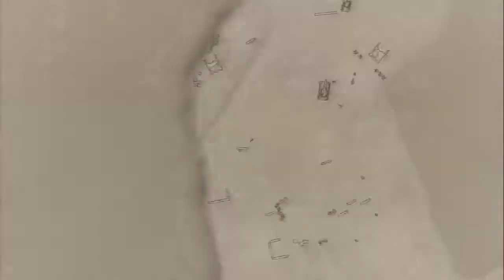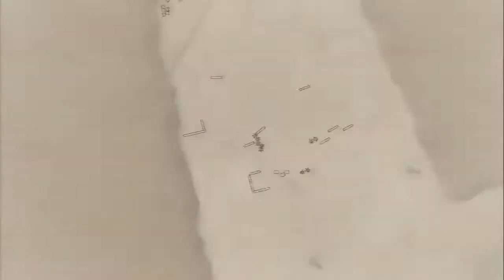Let's Play Valkyria Chronicles[Deutsch] Ep.74 - Ab nach Oben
Und ganz weit weg von unten.

Sprache:Japanischer Audio, Englische Texte, Deutsches Kommentar o_O
Blind:Nein
Schwierigkeitsgrad:Normal
Sonstiges:/

Valkyria Chronicles
Ein Spiel von Sega
Plattform:PS3
Genre:RPG-Third-person-tactic-shooter